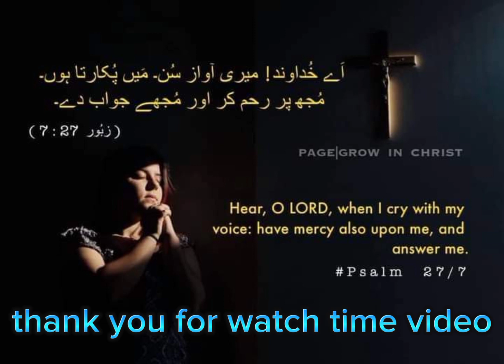bible palm chapter #27 verse #6